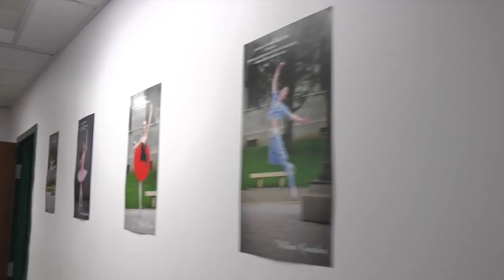AIB Studio Summer program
Summer Program 2017